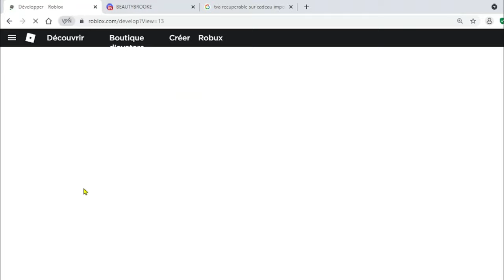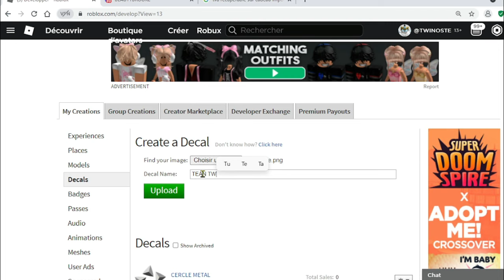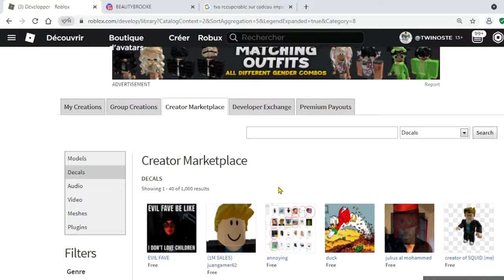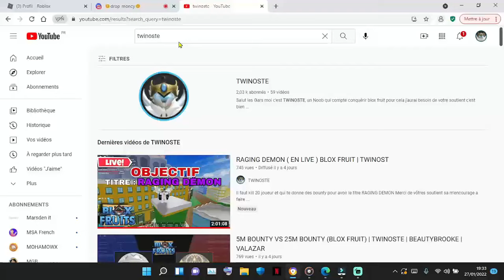COMMENT FAIRE ET METTRE UN LOGO DANS SON EQUIPAGE | TUTO FR BLOX FRUIT | TWINOSTE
Des nouvelle vidéo chaque jour 🌌🎮🎬